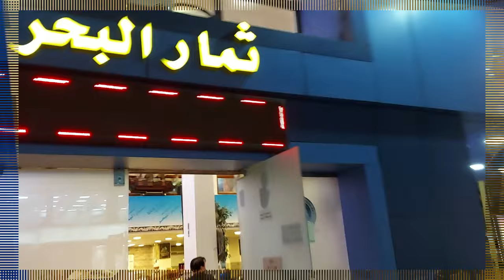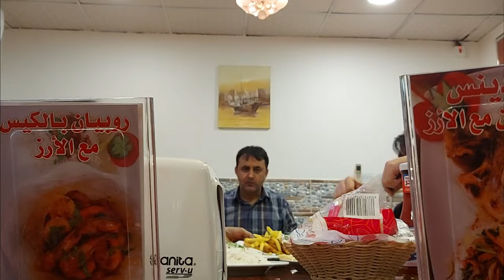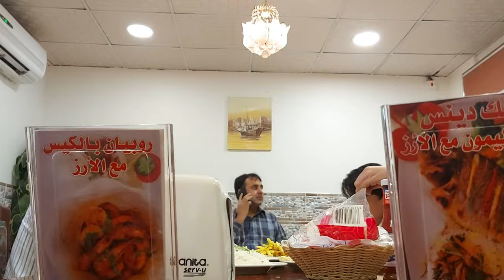Fish Party/Sea Food /Arabic Restaurant/مطعم سمك /Jamil Ahmed Vlogger/Al Khobar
“The best seafood in town”
J.A Vlogger